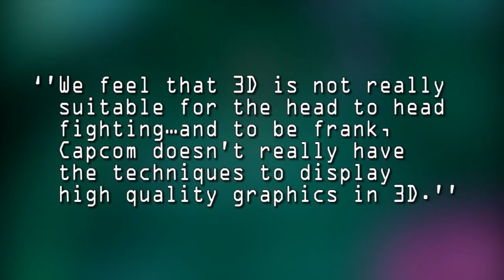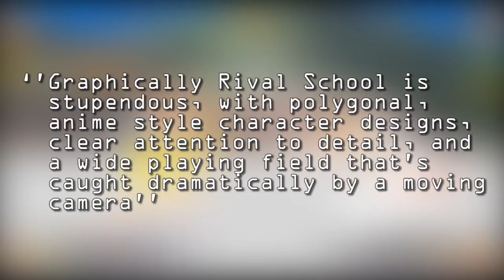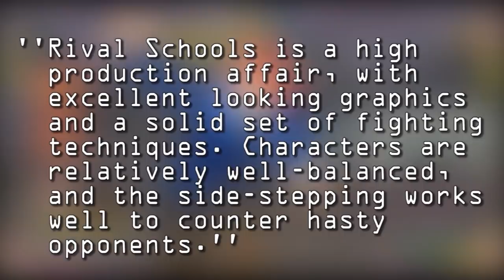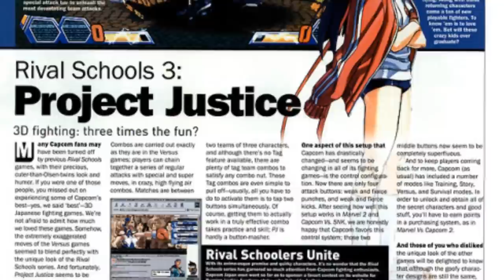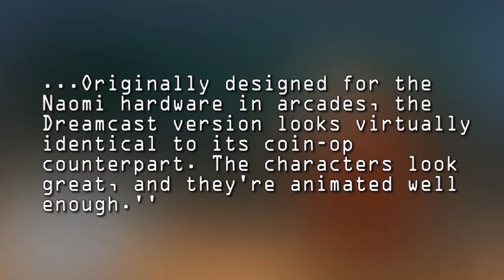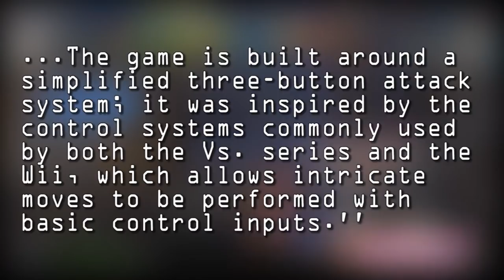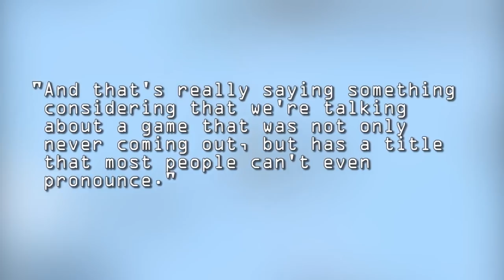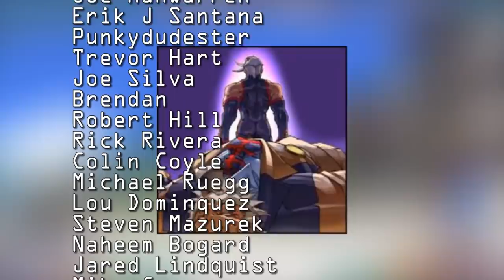Rival Schools - A MOVIE LENGTH DOCUMENTARY! (Every Game)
Today Top Hat Gaming Man looks back at the history of the Rival Schools franchise in a movie-length documentary. We look at all the Rival Schools games including Project Justice and even Batsu's popular appearance in Tatsunoko vs Capcom. As we prepare for the arrival of Akira in Street Fighter V.